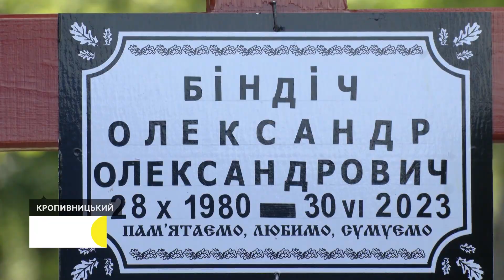Попрощались з двома військовими з Кропивницького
Кропивничанин Дмитро Шульгін помер після поранення, яке отримав під час виконання завдання з розмінування місцевості. Це сталось у Запорізькій області. Кропивничанин Олександр Біндіч був навідником десантно-штурмового відділення. Загинув в районі Костянтинівки Донецької області. Цю інформацію надала Суспільному начальниця управління культури Анна Назарець.